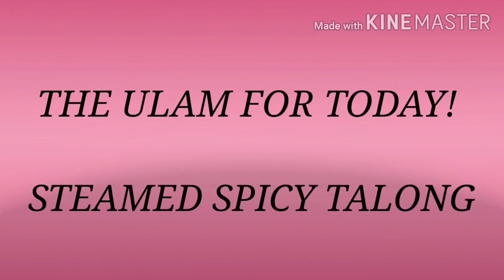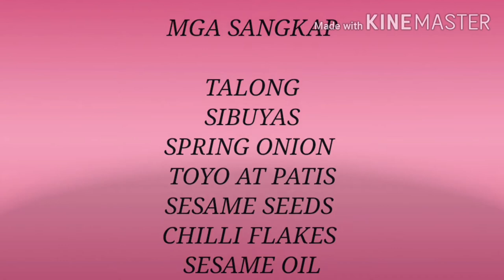STEAMED SPICY (TALONG) EGGPLANT